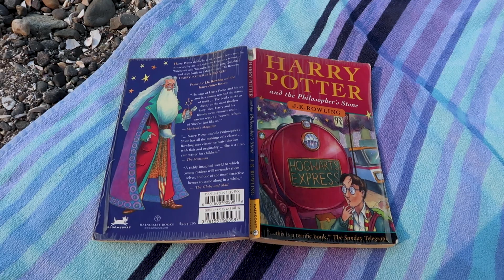VLOG: Day to myself, doing the jobs I always procrastinate